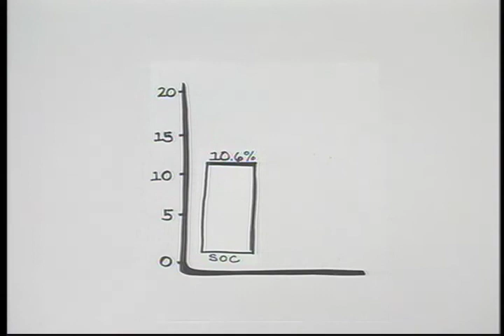LAVA Post Production demo reel (standard definition)